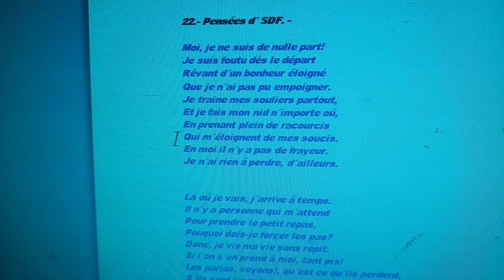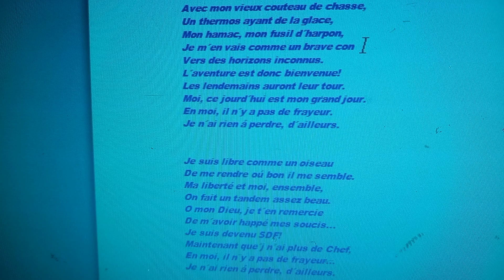Pensées d' SDF.-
Poême de société. Ouvrage: Ombres et lumières. Auteur: Eddy Berg.